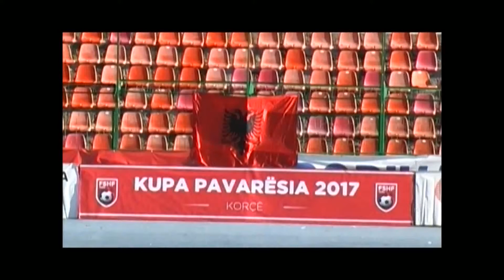Kupa pavarësia në Korçë.